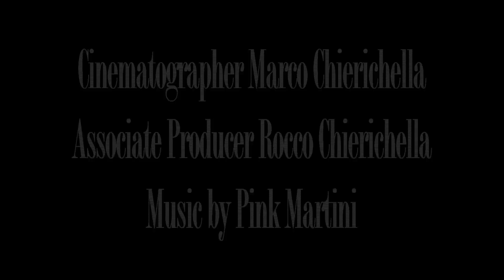Fights You've Had: "Shirt"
Season Two, Episode Four in the web series "Fights You've Had."
Stanley doesn't like that Jessalyn is planning to wear a see-through shirt out on the town. Jessalyn doesn't like that he's trying to control her.

Theme Music: "The Gardens of Sampson and Beasley" by Pink Martini.